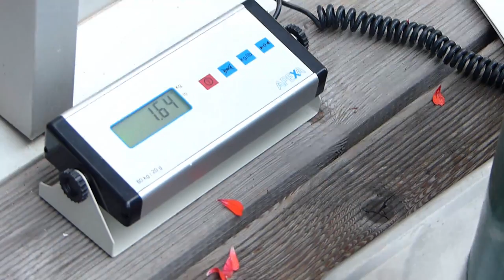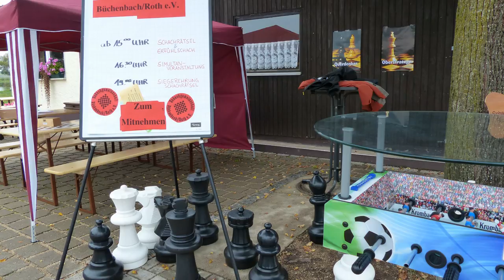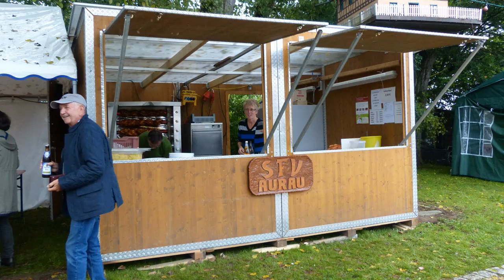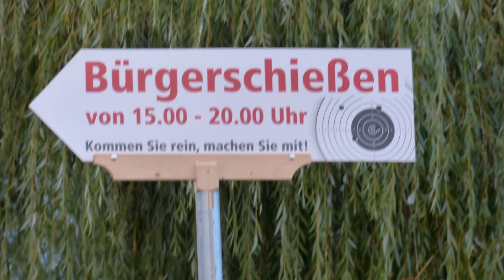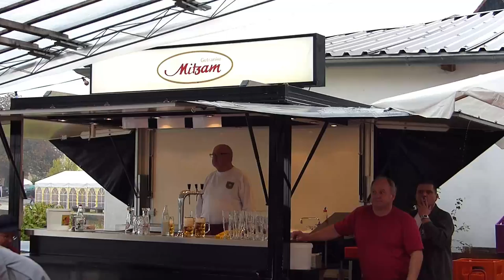Büchenbach Weiherfest 2014 Teil 2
Samstag, regnerisch und ziemlich feucht, trotzdem gute Stimmung um den Dorfweiher